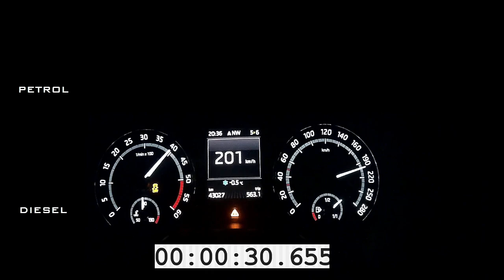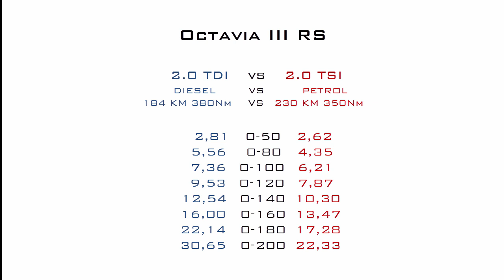Octavia RS Diesel vs Octavia RS Petrol. 2.0 TDI 184 vs 2.0 TSI 230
Octavia RS Diesel 2.0 TDI 184 PS

Octavia RS Petrol 2.0 TSI 230 PS